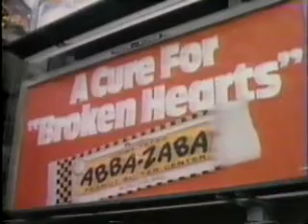Before Lustig's Bitter Truth - The Sugar Trap - 1986 - 5 of 6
This video is a documentary on the health impacts of sugar. It includes interviews with several researchers including Nobel Prize Winner Linus Pauling. It was mad in the early 1980's. It discusses fructose.